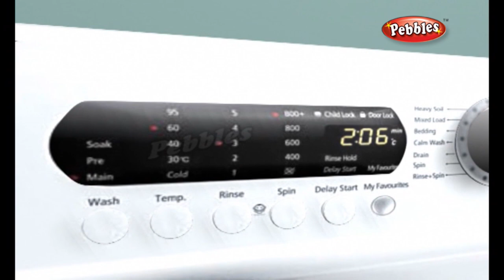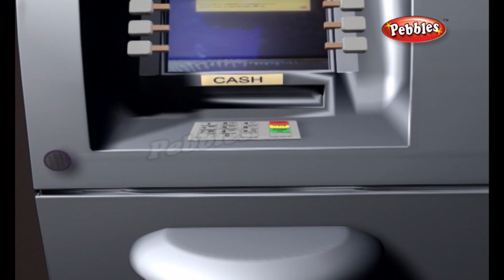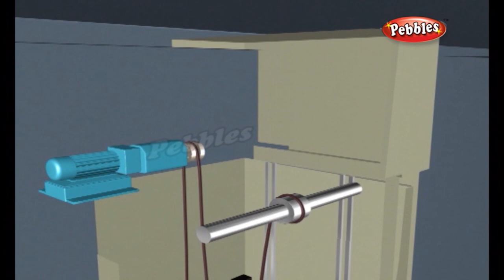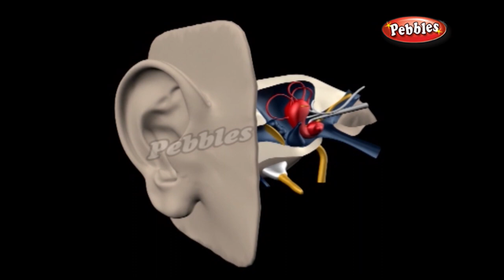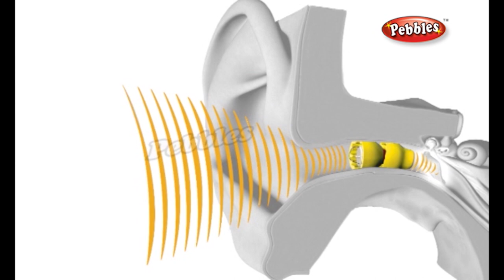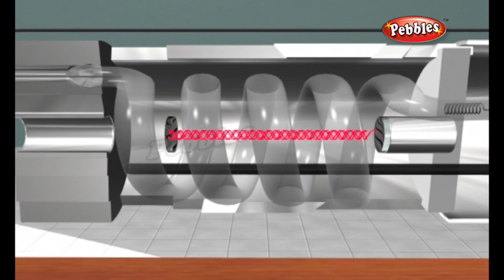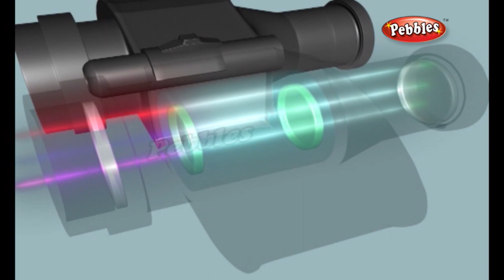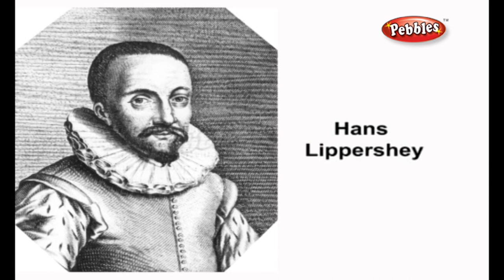How Devices Work 3D Animation Vol 1 | How Stuff Works | How Gadgets Work For Children | Gadget Guru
Pebbles present How Devices Work in 3D Animation Vol 1. How Stuff Works with 3D Animation and Excellent Voice Over in HD Quality. Devices & Gadgets For Children.

How Devices Work Video Series Covers the Following Topics :
How Do Cell Phones Work
How Does a Camera Work
How Do Flush Toilet Work
How Does a Light Bulb Work
How Does a Microwave Oven Work
How Does a Telescope Work
How Does a Washing Machine Work
How Does an Air Conditioner Work
How do ATM's Work
How do Compact Discs CD's Work
How do Elevators Work
How do Fire Extinguishers Work
How do Hearing Aids Work
How do Lasers Work
How do Metal Detectors Work
How do Night Vision Devices Work
How do Photo Copiers Work
How do Solar Cells Work
How does a Ball Point Pen Work
How does a Battery Work
How does a Bicycle Work
How does a Clock Work
How does a Coffee Maker Work
How does a Hair Dryer Work
How does a Helicopter Work
How does a Hot Air Balloon Work
How does a Jackhammer Work
How does a Light Stick Glow
How does a Loud Speaker Work
How does a Piano Work
How does a Radar Work
How does a Stethoscope Work
How does a Telephone Work
How does a Television Work
How does a Thermometer Work
How does a Type Writer Work
How does a Water Heater Work
How does a Wind Turbine Work
How does an Escalator Work
How does an X Ray Machine Work
How does GPS Work
How does Internet Work
How does Optical Fiber Work
How does Satellite TV Work
How Locks Work
How Does a Refrigerator Work